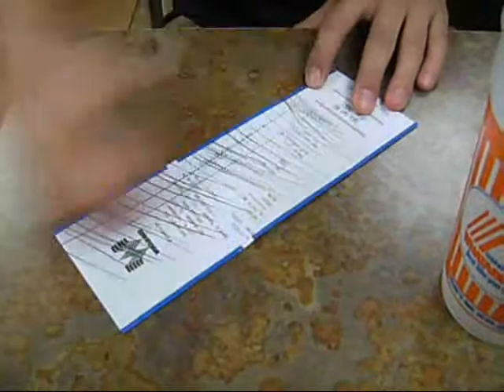A day in the life of an FSU Nole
First video in an extended conversation between me and Gavin. This is kind of a normal day for me. Here we go.